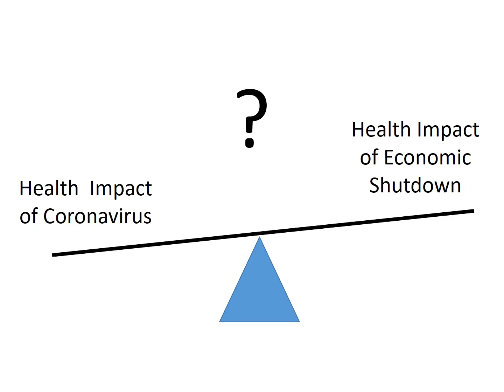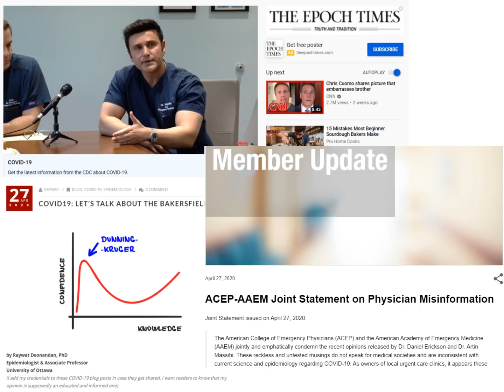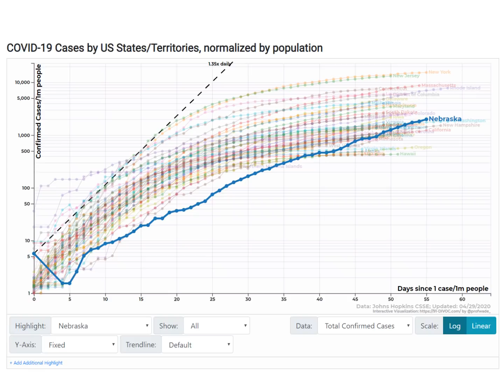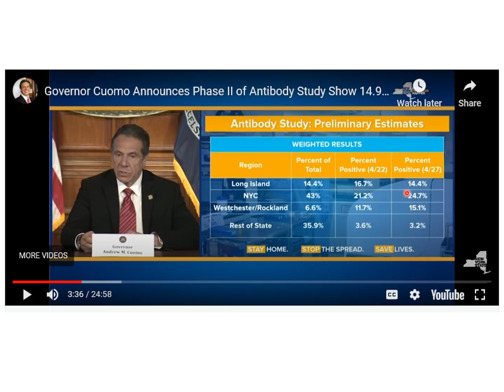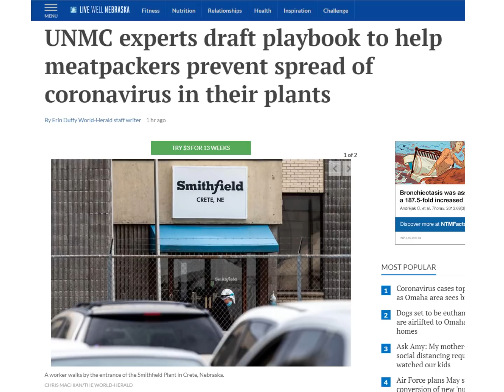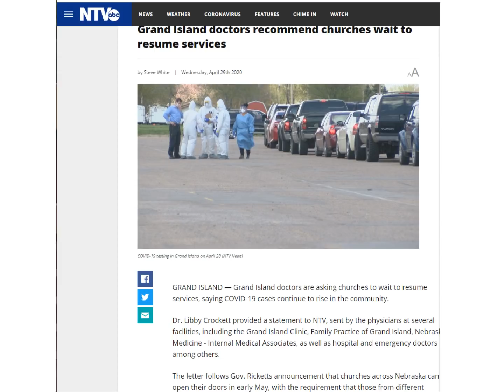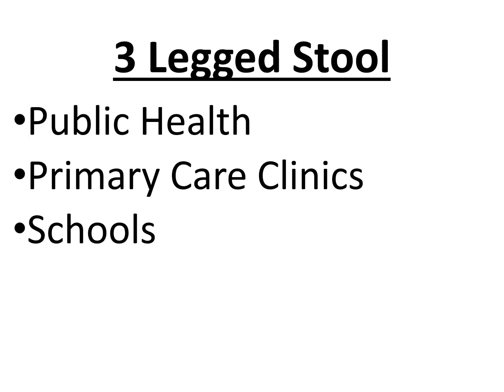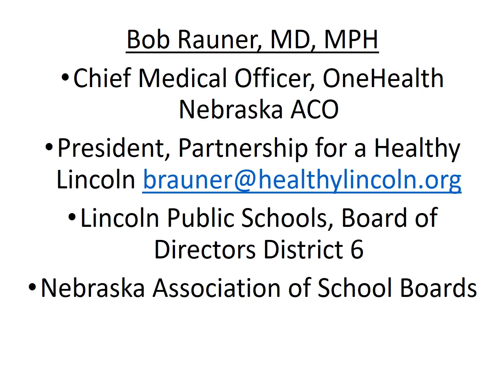2020 May 1 Coronavirus Community Update v16 Recording